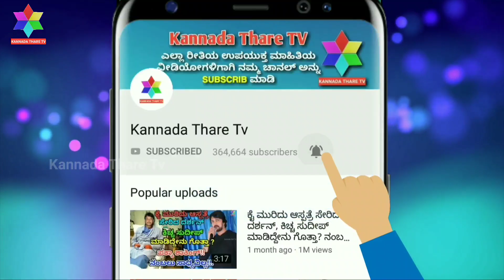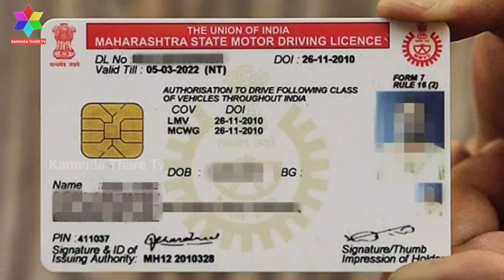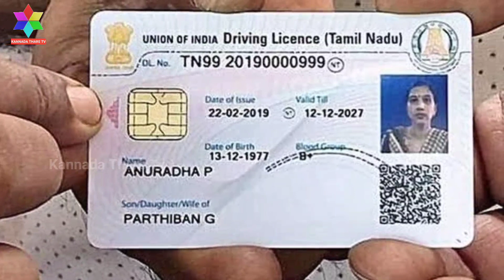ಡ್ರೈವಿಂಗ್ ಲೈಸೆನ್ಸ್ ಇರುವವರಿಗೆ 4 ಭಯಂಕರ ನಿಯಮ ಜಾರಿ ಒಂದು ಸಿಹಿ ಸುದ್ದಿ | DrivingLicence | Kannada Thare Tv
ಡ್ರೈವಿಂಗ್ ಲೈಸೆನ್ಸ್ ಇರುವವರಿಗೆ 4 ಭಯಂಕರ ನಿಯಮ ಜಾರಿ ಒಂದು ಸಿಹಿ ಸುದ್ದಿ | Driving Licence | Kannada Thare Tv